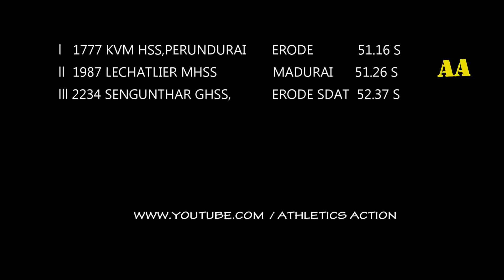KVM HSS PERUNDURAI GIRLS TOP IN 4X100m U17 RELAY FINAL AT RDS NEYVELI-2018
KVM HSS PERUNDURAI GIRLS  CLINCHED GOLD IN 4X100m U17 RELAY FINAL AT RDS NEYVELI-2018
.KVM HSS PERUNDURAI GOT GOLD
 LECHATLIER MHSS MADURAI GOT SILVER
WE BELIEVES THAT ALL OUR FUTURE INDIAN ATHLETICS CHAMPIONS AND
OLYMPIANS ARE IN SCHOOLS   AND COLLEGES, TODAY.
WE MUST FIND THE ATHLETICS TALENT
WE HAVE TO FIND THE PERFECT ENVIRONMENT FOR PROMOTION OF ATHLETICS
OUR OBJECTIVE IS TO ENCOURAGING ATHLETICS
OUR GOALS IS TO PROMOTING ATHLETE
OUR HOPE IS TO CREATE A POSITIVE ENVIRONMENT FOR DEVELOPMENT OF ATHLETICS CULTURE IN INDIA
OUR MAIN FOCUS IS TO PROMOTE THE GROWTH OF YOUNG ATHLETES
WE WANT ALL YOUNG ATHLETES IN OUR COUNTY TO HAVE OPPORTUNITY TO SEE ALL  ATHLETICS CHAMPIONSHIPS
WE HAVE STARTED A ATHLETICS   MEDIA PLATFORM IN INDIA FOR THE ABOVE REASON
OUR YOUTUBE ATHLETICS VIDEO FOOTAGE THAT MAKES ATTRACTIVE FOR THE FUTURE